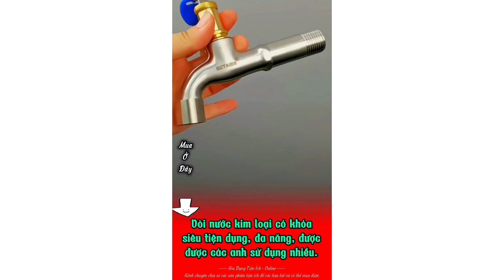👉 LINK MUA SẢN PHẨM NHẤN VÀO ĐÂY ghim ở mô tả và bình luận.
🔰 00:00 - 00:21 Đầu nối dài cho vòi nước chậu rửa chén bát xoay 360 độ.

🔰 00:22 - 00:43 Vòi nước kim loại có khóa tiện dụng.

🔰 00:44 - 01:07 Túi đeo vai cỡ lớn in họa tiết hoạt hình gấu dâu tây nhồi bông dễ thương.

🔰 01:08 Thùng rác gấp gọn thông minh treo tường nhà bếp, bồn rửa bát.